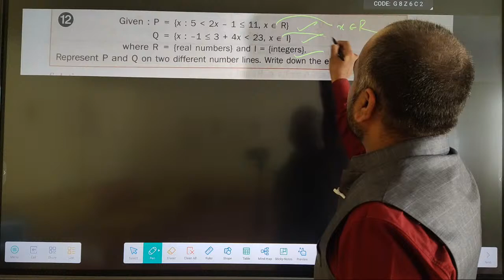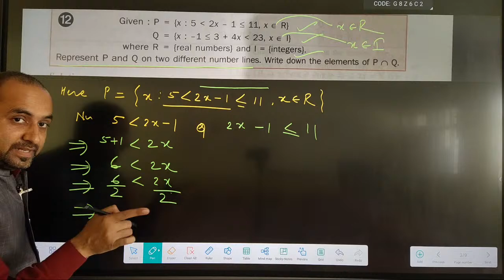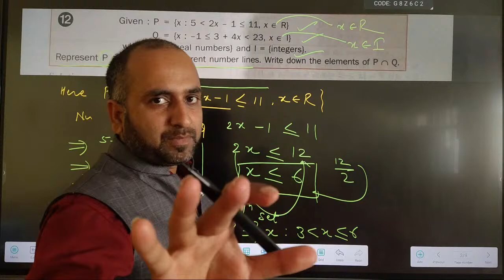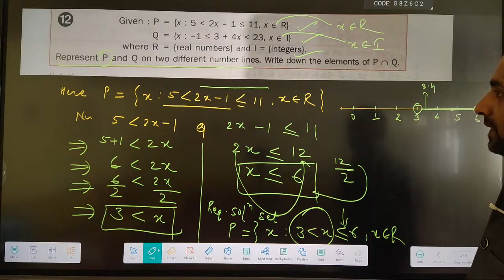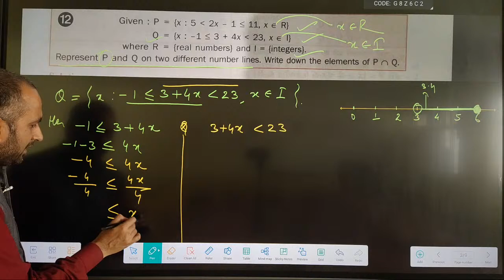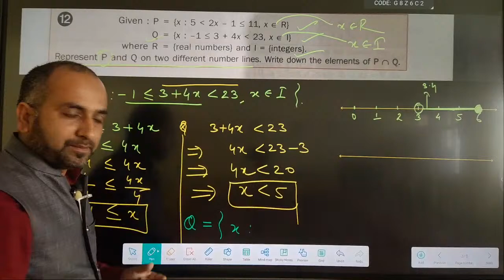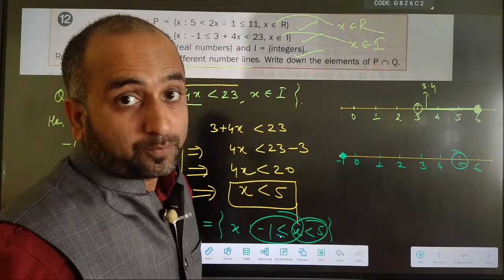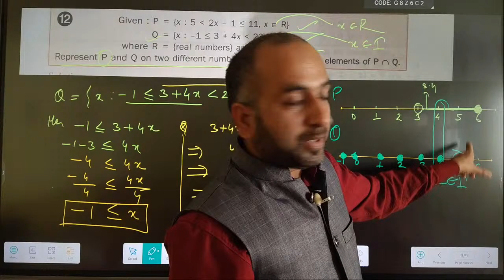MIQ SERIES|CLASS 10|LIVE LECTURE-4|ICSE CLASS|BOARD EXAMINATION|2024